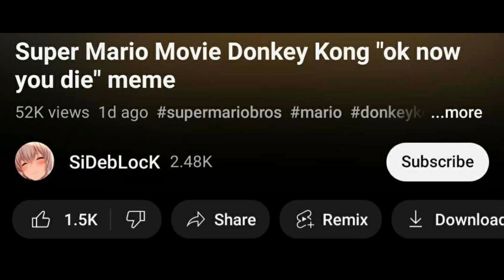Donkey Kong "Now you die" Meme Analysis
New Super Mario Movie Trailer. New meme. Yup.